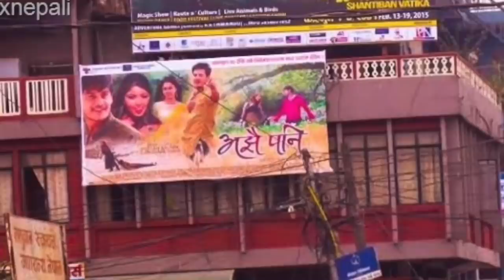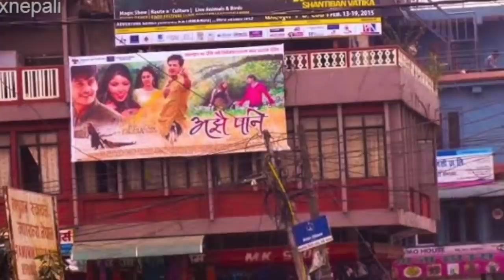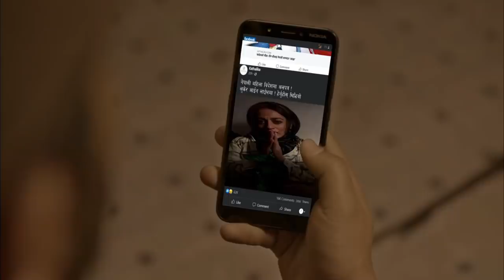Surakshya Panta an Introduction, a Civil Engineer, music video model, & very talented film actress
A Civil Engineer by training, Surakshya Patna, is one of the most talented actress in Nepali film industry. A latest release, Prakash Saput's song, features Surakshya in a strong role.
Feb 20, 2022 was the birthday of Surakshya Panta ..